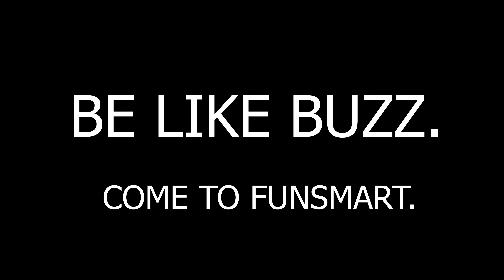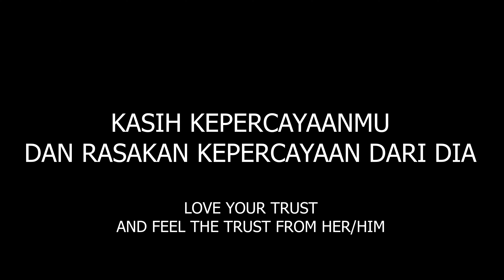TRUST CHALLANGE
THANK YOU FOR YOUR SUPPORT AND HOPE IT IS USEFUL.